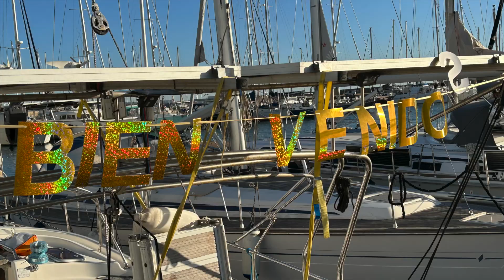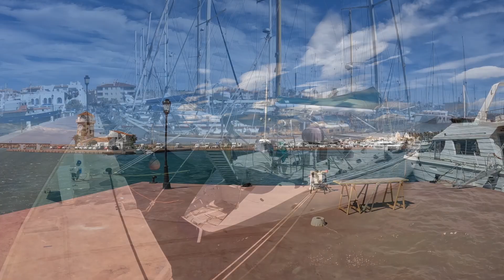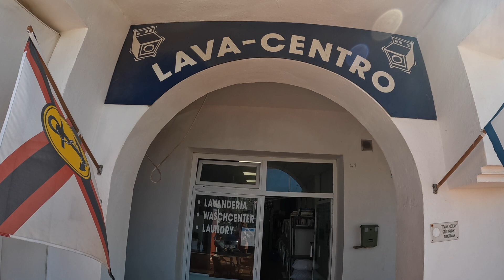Start in die Saison 2023 # 57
Ich habe es ja schon am Anfang des Films gesagt,
den Plan eine Pause zu machen gab es eigentlich nicht
Nun ist mir aber das Material langsam ausgegangen
und in Verbindung mit den blöden Windverhältnissen,
dem dann auch noch defekten Gashebel🤦‍♂️ und die
Tatsache, dass es Zeit war den nächsten Film zubasten,
hat mich dann doch etwas runtergezogen und ich habe
mal ne Pause gemacht.

Nun sind wir endlich aus Almerimar raus und weiter, wieder
Richtung Nord unterwegs, konnten neue Aufnahmen machen
und somit ist die AZZURRO - Filmcrew auch wieder am Start.

Natürlich werden wir Euch wieder mit auf unsere Reise nehmen
und somit starten wir auch wirklich da, wo die Saison auch für
uns dieses Jahr startete.

Die Technikvideos waren ja auch schon aus diesem Jahr,
sind aber ja zusätzlich und haben mit der eigentlichen
Reise nur indirekt zutuen.

Also!
Wenn nicht wieder etwas außergewöhnliches passiert,
sehen wir uns wieder Sonntags um 15:00 Uhr. 🤞👍🏻

Das bedeutet für Euch!
Milchkaffee mit Baileys fertig gemacht,
ab vor den Fernseher und viel Spaß mit
dem neuen Film.

Liebe grüße von Bord der AZZURRO, von
uns an Euch🫶

Moni und Micha

Lade uns doch auf ein Fläschchen Wein ein.

Wir filmen mit:
IPhone 14
DJI Pocket 2 Creator Combo
DJI Mavic Air 2 Smart
Inter 360 X3